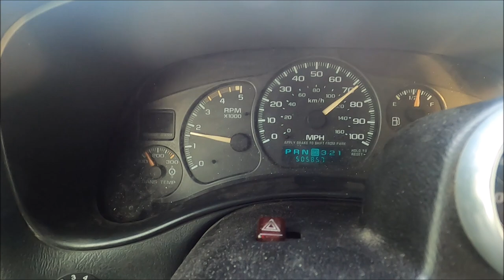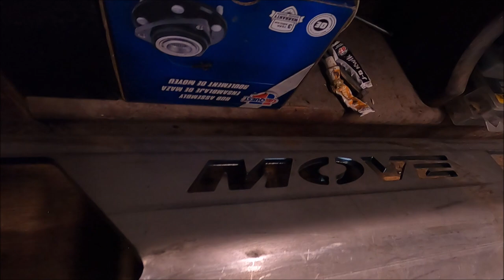SOME OF YOU MIGHT NOT KNOW MY SECRET........BUT I OWN A BADASS BOAT!